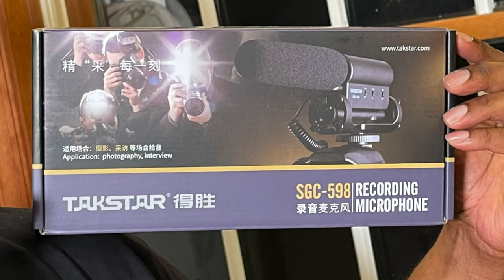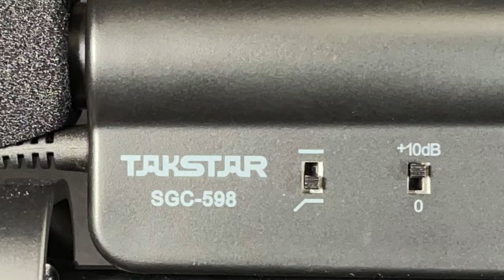Takstar SGC-598 - Shotgun Mic For Phones & Cameras - REVIEW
This is a review for the Takstar SGC-598  Shotgun Mic For Phones & Cameras.  If you're looking for an affordable option for a shotgun mic, you can't go wrong with this for cell phones and cameras.

I use this with an iPhone 12 and a SONY a6400 camera.
To connect them, I'm using a MANGOTEK LIGHTNING TO 3.5mm Female Audio Adapter.